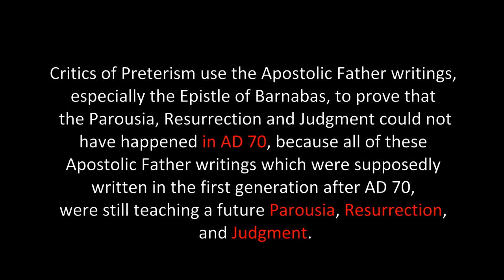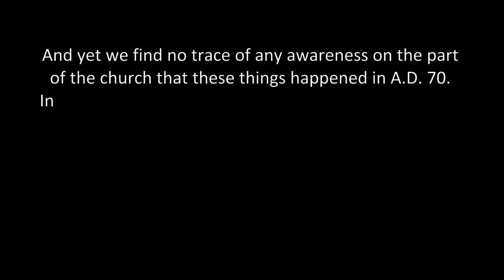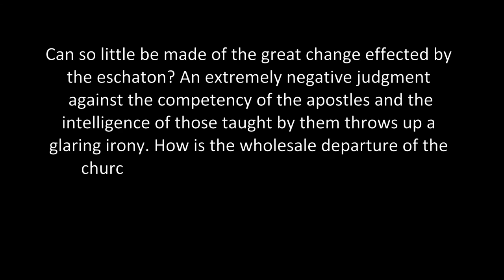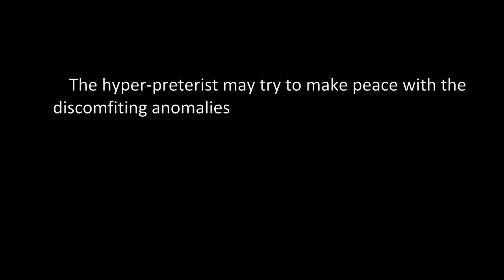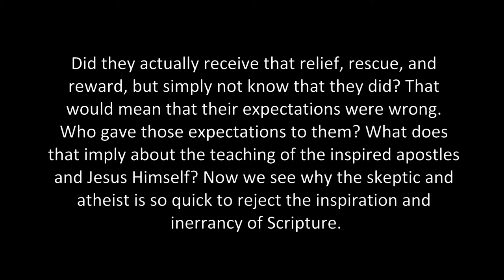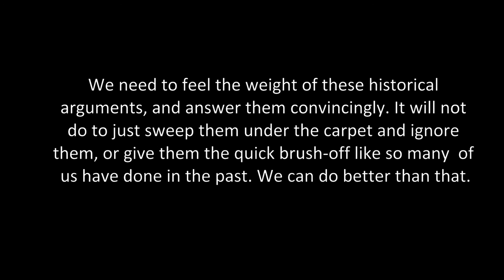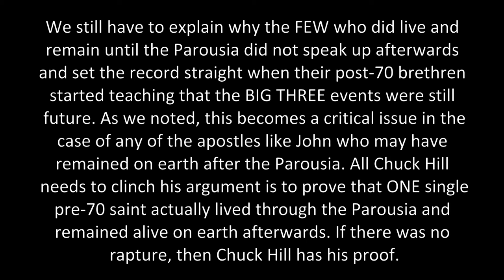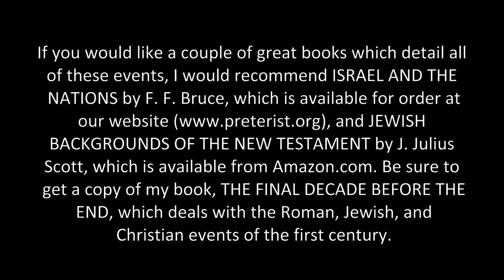Ed Stevens Historical Problems for Preterism